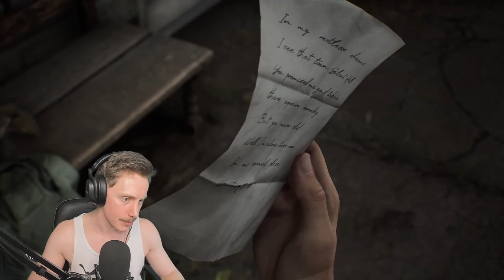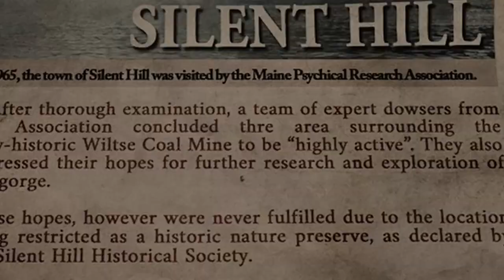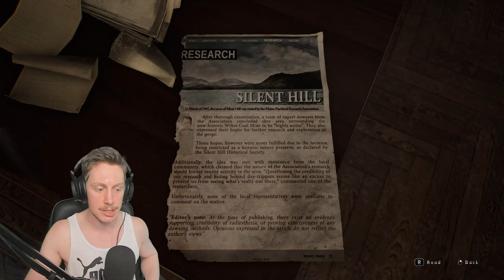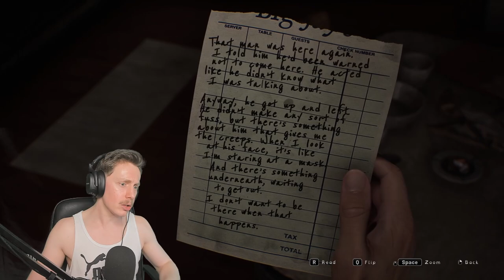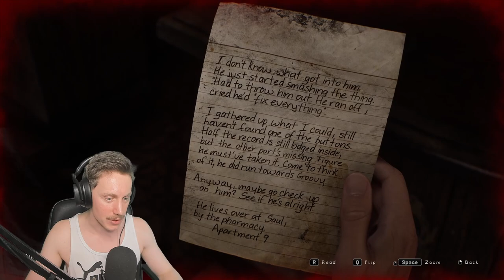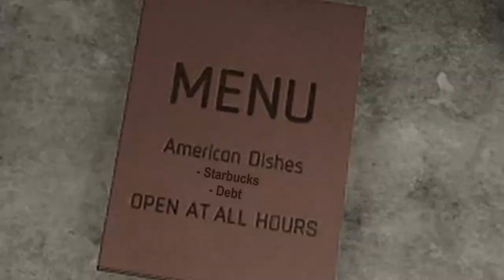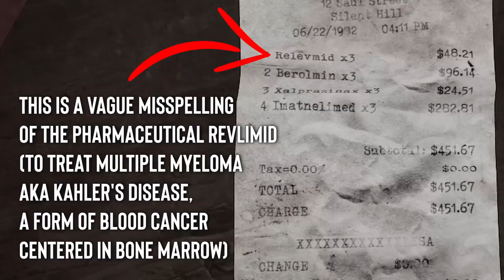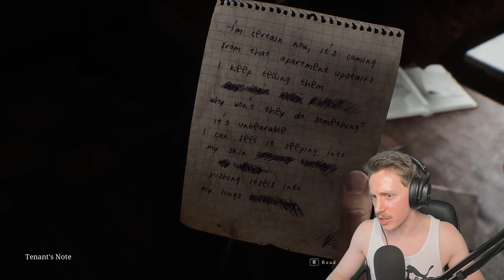VENGABEATDOWN - Silent Hill 2: Remake #2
FINALLY! People talked a bunch of crap about Silent Hill 2's remake for over a year, and they were ALL WRONG. Now those haters are all salty that they didn't invite themselves to the party.

But Ynsin... Ynsin is at the party.